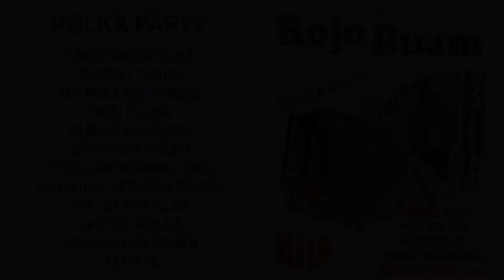Heemwiee - Rojo Buam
Heemwiee  3:52
Rojo Buam
Dmhmusic
m.bouwmans-bertrand